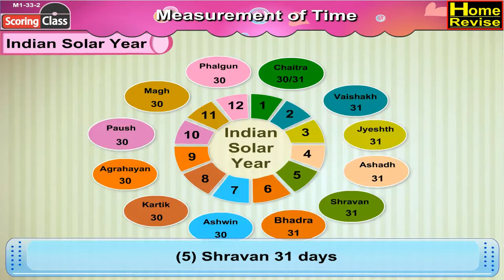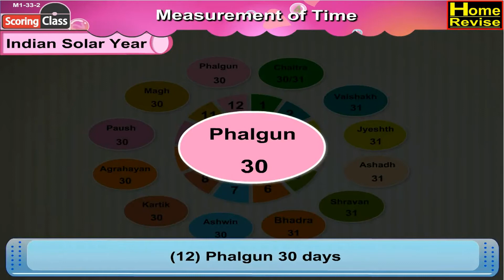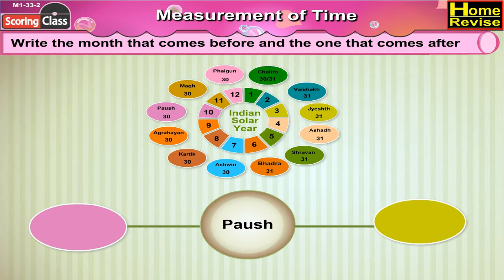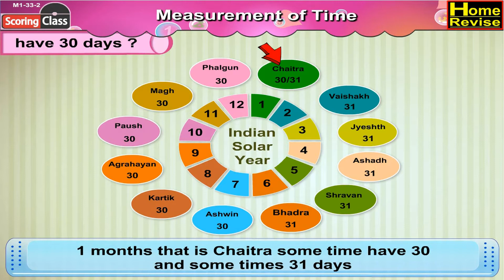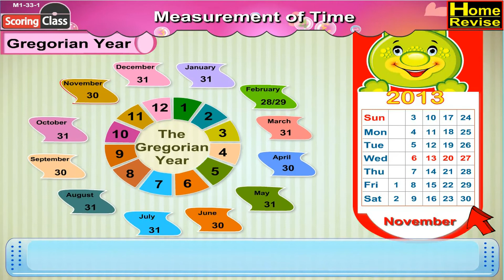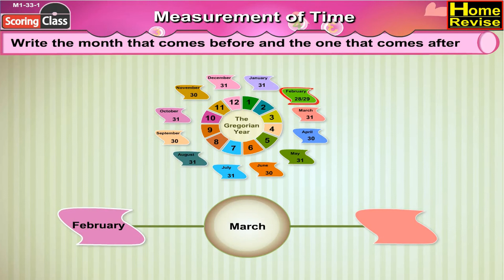Measurement of Time (Part 1) | 2nd Std | Mathematics | English Medium | SSC Board | Home Revise